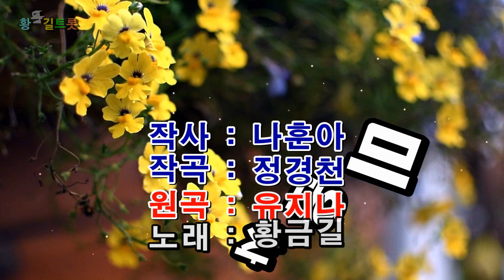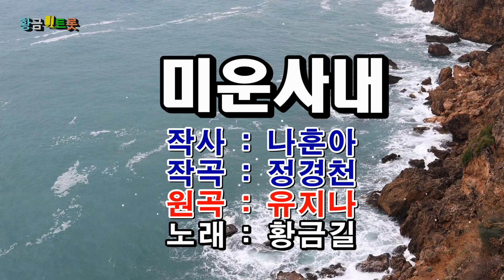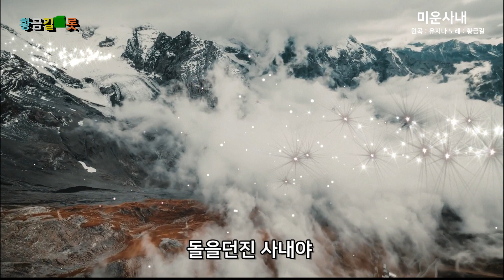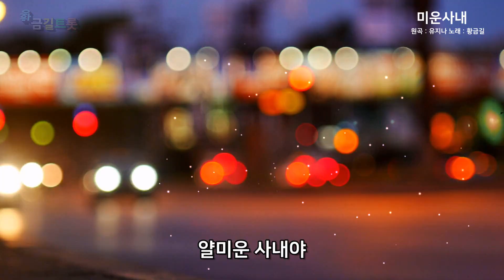[Cover] 황금길 - 미운사내 (원곡 /유지나) 영상가사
순진한 여자의 가슴에다
돌을던진 사내야
떠나버릴 사람이라면
사랑한다 말을 왜 했나
활짝핀 꽃처럼 웃던 얼굴이
웬일인지 요즈음 우울해졌네
순진한 내 가슴에 돌을 던진 사내야
미운사내 미운사내
얄미운 사내야
돌을던진 사내야
얄미운 사내야
얄미운 사내야